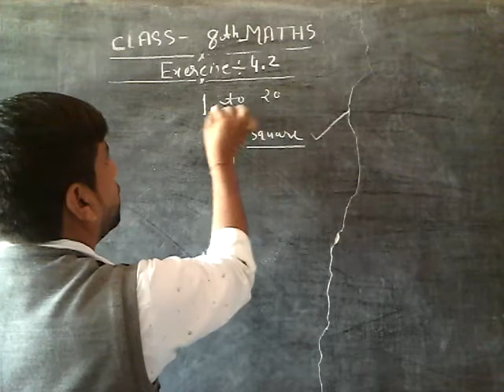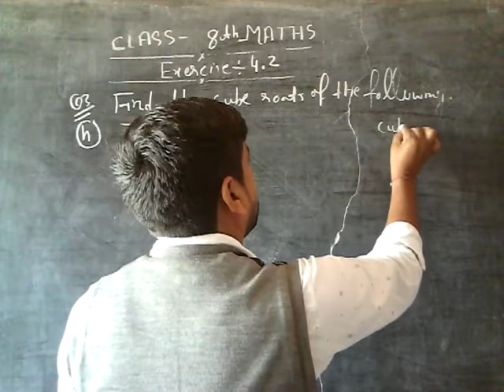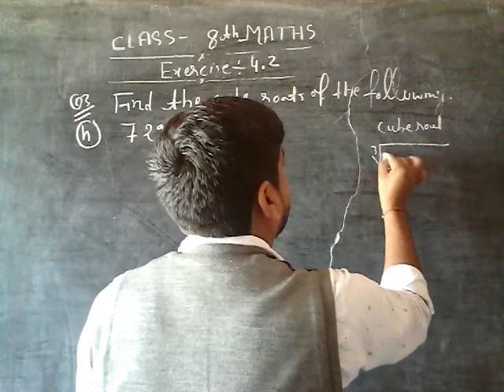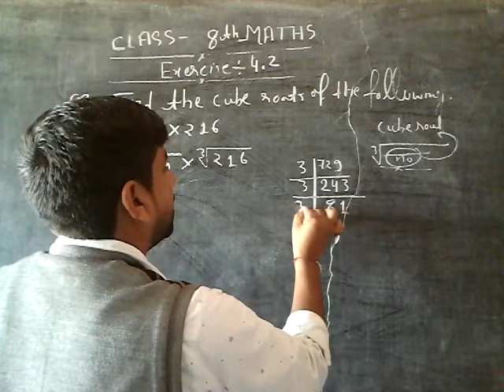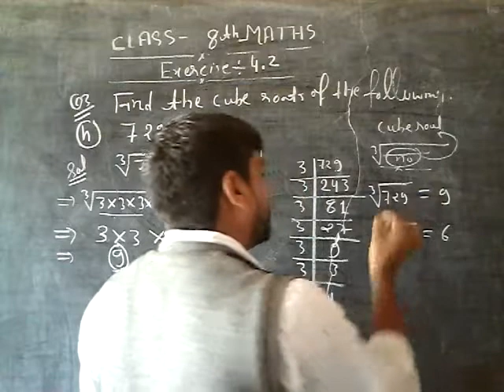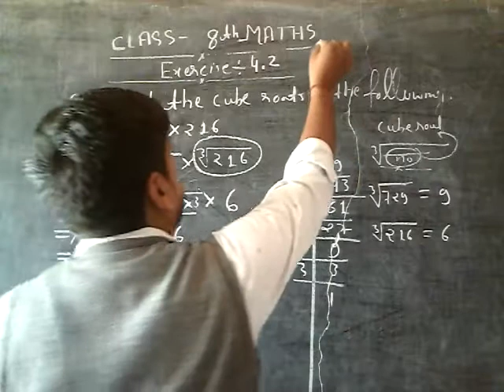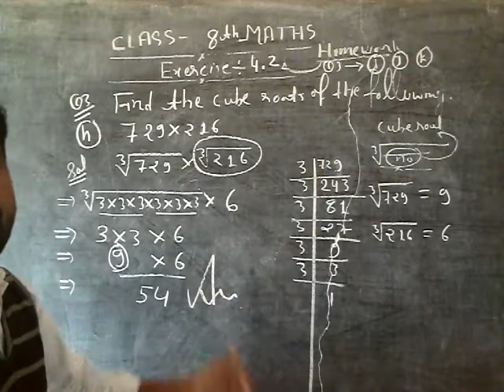CLASS 8th MATHS CHAPTER-4 PART-91(22)